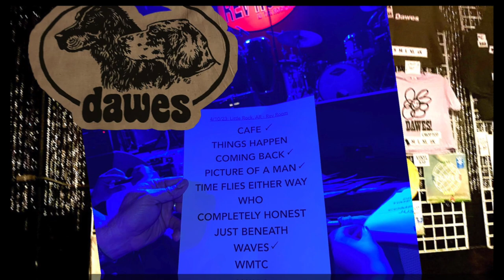Dawes Just Below the Surface 4-10-2023 Song 8 of 21 edited live video of full show RevRoom Arkansas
Little Rock LoveLiveMusic Revolution Music Room ✙ last tour 4 Dawes bassist Wylie Gelber, 6-musicians lineup Taylor Goldsmith guitar lead vocals & Griffin Goldsmith drums, Lee Pardini keys, Trevor Menear guitarist far-left, Ian Bush percussionist. 𝓙𝓾𝓼𝓽 𝓫𝓮𝓷𝓮𝓪𝓽𝓱 𝓽𝓱𝓮 𝓼𝓾𝓻𝓯𝓪𝓬𝓮 𝓽𝓱𝓮𝓻𝓮'𝓼 𝓪𝓷𝓸𝓽𝓱𝓮𝓻 𝓸𝓷𝓮 𝓸𝓯 𝓶𝓮 Words verse bridge lyrics,

Between the thoughtless words and the wordless thoughts
Between my pointless fears and my fearless plots
Between the parts of me I keep from you and the things that I'm just not
The center keeps on drifting
The music never stops
Just beneath the surface there's another one of me
At the root of all my trouble, in the twitch before I speak
With thoughts and revelations even I could not accept
Just beneath the surface is where he will stay kept
Oh, just beneath the surface is where he will stay kept

congas shakers drumming hat sunglasses muttonchops (Ian's their drumtech and former D-Planet drummer, 6-man lineup Dawes tour bandmembers current Spring 2023. Wylie announced retiring from Dawes before 2024 to work on his Gelber instruments. Touring the album Misadventures of Doomscroller on Dawes 2023 WORLD TOUR with the red demon and topiary logos, dog faces on canvas. Excellent studio album deluxe edition look it up all digital platforms for streaming music.
Sub 'em:  @Dawesmusic  and  @LoveLiveMusic
I (dgold)Met up with good friend Jada my longtime ally from Youth Against Racism days. 💚 Pictured here wearing Let's Party trucker hat (Dawes lyrics slogan) raccoon shirt me in Tipitina's Community bananna under merch table red lights. Thanks Chris King and all who make music happen here.
L to R backline of stage: Pardini, Ian Bush, Griff Goldsmith.
Left-Right frontmen: Menear, TAYLOR GOLDSMITH, Gelber (farewell run).
music ♫ recorded live April 10th 2023 § in concert ◢ DAWES ◣ video
LoveLiveMusicLR RevRoom the revolution music room Little Rock downtown River Market district rocknroll stage volume lightshow drummer drumkit percussionist congas bassist bass-player booming Dawes Laurel Rockers not Glacier. Many such recordings @ dgold © radio producer podcast editor sharing out sound collection.
volume: ▁▂▃▅▆▇ 99% UP soundtrack ❤︎ Los Angeles ☺︎ devil logo cardboard standup cutout.
💛 Gold 💛 smith 💛 song 💛 writer 👀 acoustic
file name: Dawes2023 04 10 LR08 JBTSurface1080p